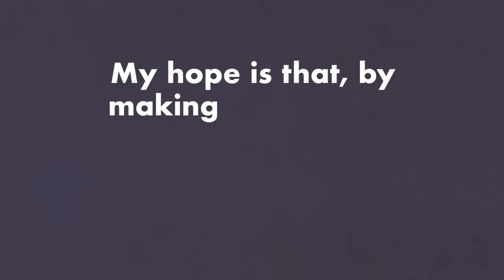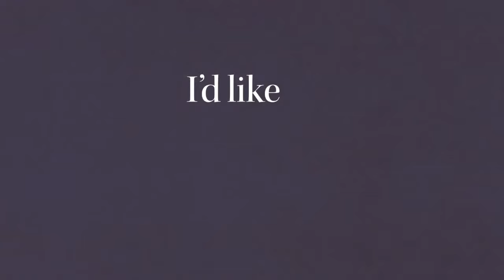Breaking Free From Pornography w/ Fr. Sean Kilcawley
🔴 Sign up for my free course on St. Augustine's "Confessions" with Dr. Chad Engelland

🔴 GIVING

🔴 LINKS

🔴 SOCIAL